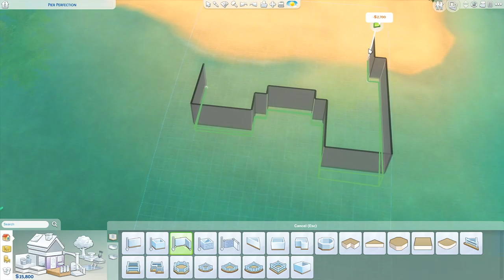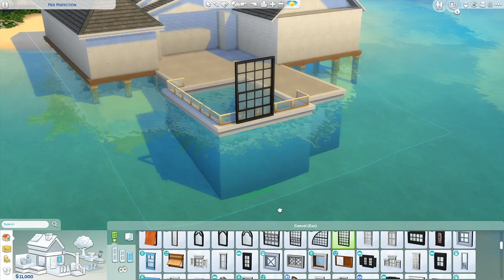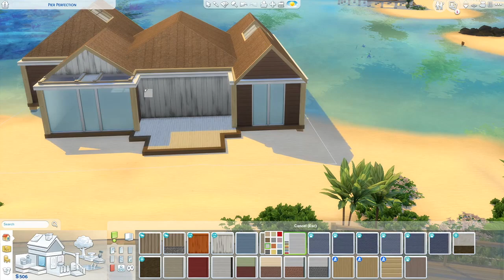SUNSET VILLA 🌄🌴 Over The Water Bungalow 🌴🌄 The Sims 4 Speed Build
Hi guys! Today I'm building an over the water modern two bedroom villa in The Sims 4! 🌄🌴

Build info:
Cost: 93k
2 Bed, 2 Bath
Lot size: 30x20
Packs used: Island Living, Get Famous, Seasons, Cats and Dogs, City Living, Get To Work, Jungle Adventure, Parenthood, Dine Out, Spa Day, Outdoor Retreat, My First Pet, Laundry Day, Fitness, Backyard, Movie Hangout and Perfect Patio.

To download this build visit my gallery page:
EA/origin ID: sophieelaina or search